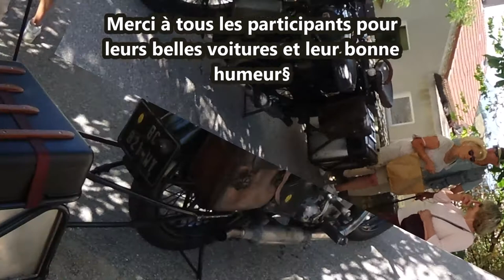La ballade des gens heureux puimichel 2021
Après une année difficile après le covid on se retrouve